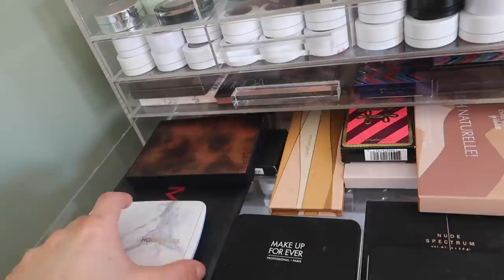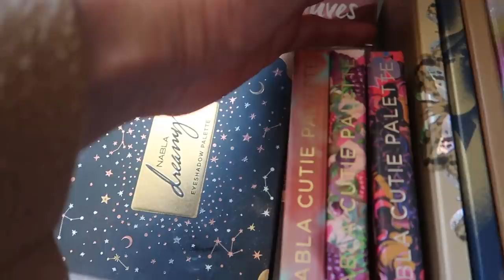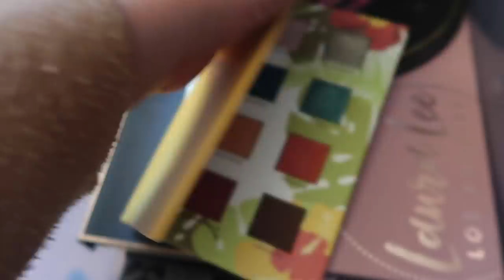BEAUTY ROOM TOUR- RANGEMENTS MAKEUP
PRODUITS  MENTIONNES

Meubles
Bureau: Occasion
Rangements blancs:  Alex drawers IKEA

Amazon rangement blush
Action